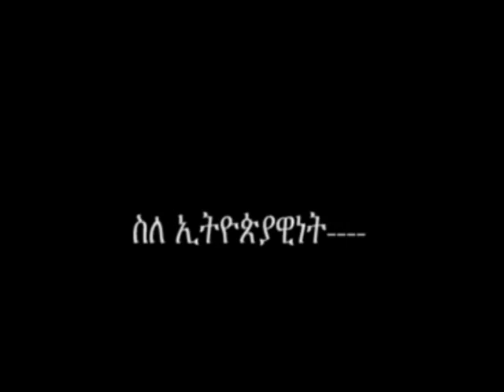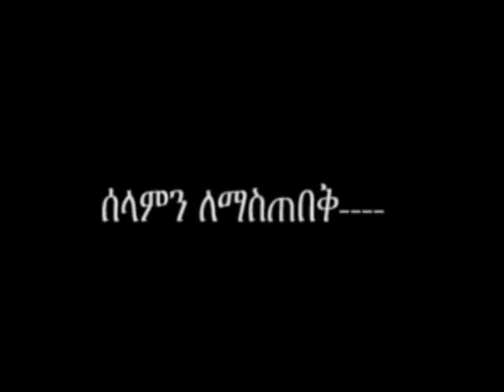Addis Abeba police News መስቀል ፕሮግራም 2011